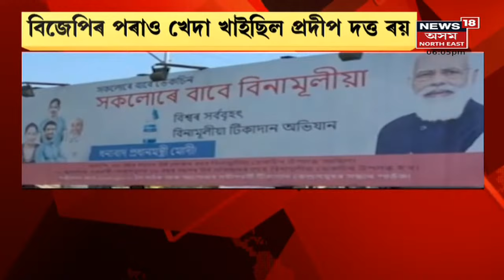Assam News Updates | PRIME TIME18: ক'ৰোনাৰ অ'মিক্ৰন ভেৰিয়েণ্টৰ আতংক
28 November, 2021 : ক'ৰোনাৰ অ'মিক্ৰন ভেৰিয়েণ্টৰ আতংক। বিশ্বত অ'মিক্ৰনৰ ত্ৰাসকলৈ উদ্বিগ্ন কেন্দ্ৰ। ৰাজ্যসমূহলৈ স্বাস্থ্য মন্ত্ৰালয়ৰ জৰুৰী নিৰ্দেশনা।
1:09 ৰঙাঘৰত বিতৰ্কিত প্ৰদীপ দত্তৰয়
4:46 অসমীয়া ভাষাক অপমান কৰি গ্ৰেপ্তাৰ প্ৰদীপ দত্তৰয়
8:05 সভাপতি কুলধৰ শইকীয়াৰ কৰণীয় নাই নেকি?
10:36 বতাহঘূলীৰ এখন মাদ্ৰাছাৰ পৰা নিখোজ দুই ছাত্ৰ